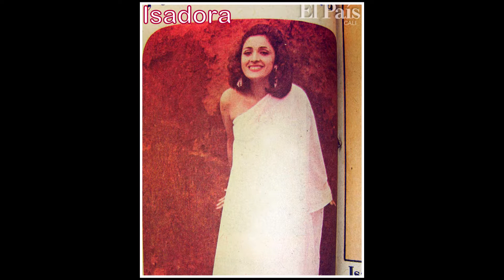Isadora-De que te Sirve